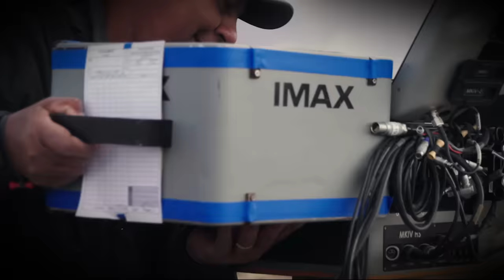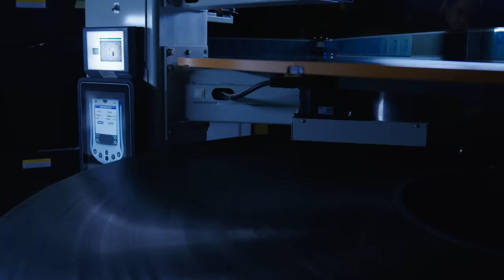Oppenheimer | Shooting For IMAX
Oppenheimer - In Theaters 7 21 23